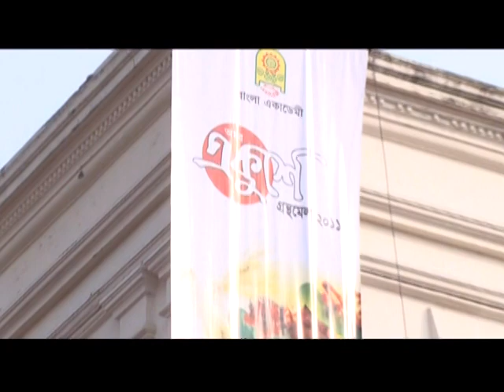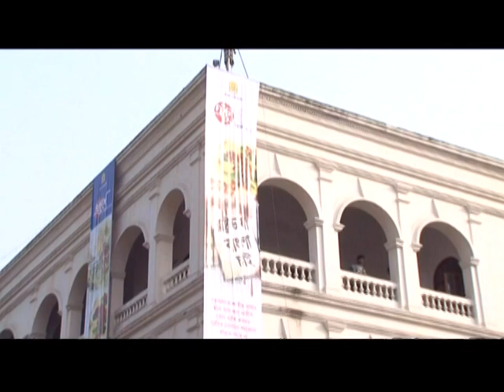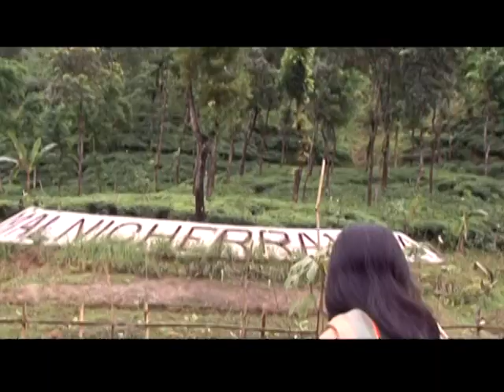একজন সাহসী পুরুষের গল্প । পর্ব ১